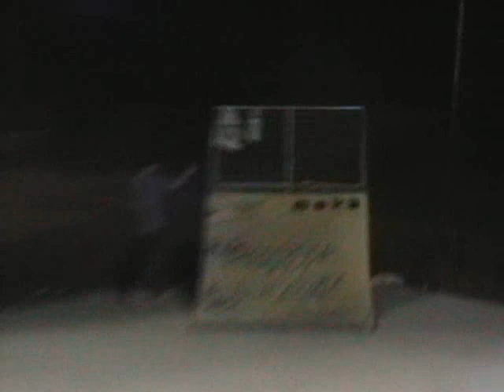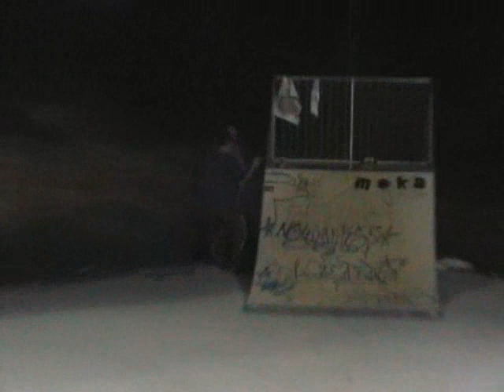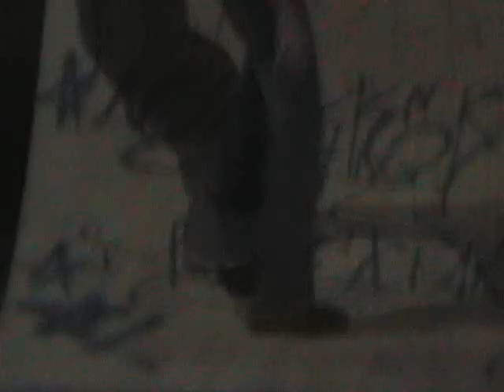Senuncan 2004 parte 1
Esos borrachos ke no dekaigan!!